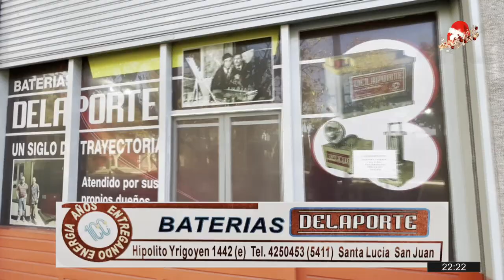Gustavo Fernandez, min de produccion: "Necesitamos asegurar canales de exportaciones"